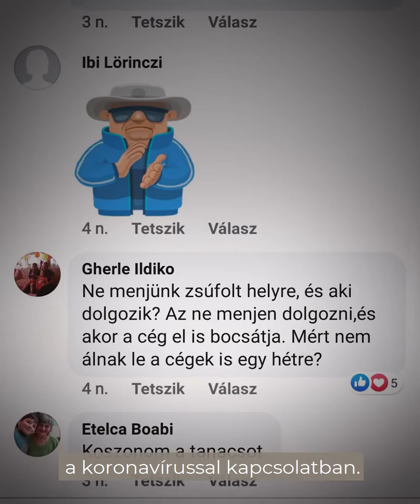Az RMDSZ szóvivője válaszol (II. rész)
💬 Az RMDSZ szóvivője újra válaszol 🗣
Számos kérdés érkezett be hozzánk a múlt héten, ezért tovább folytatjuk videó-sorozatunkat, amelyben Hegedüs Csilla megválaszolja a koronavírus-járvánnyal kapcsolatos kérdéseket. 👇